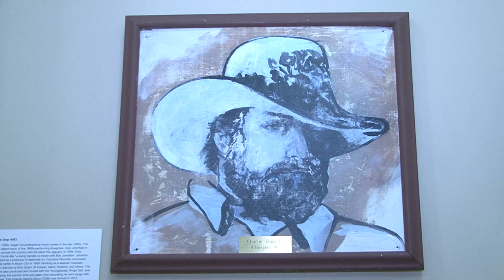Pepper's Pizza Paintings Find New Home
A year after the restaurant that housed them closed its doors for good, more than a dozen painted portraits of North Carolina-born musicians have found a fitting home.  The 19 paintings of artists ranging from Thelonious Monk to Randy Travis now hang in Hill Hall, home of Carolina's Department of Music.  Read the full story